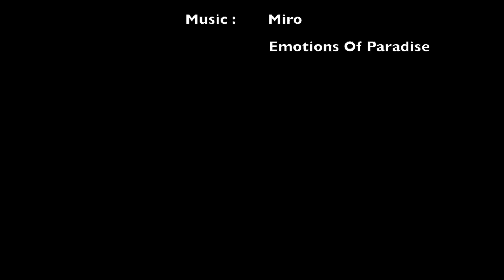SHARKS IN THE NIGHT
Crazy Night Dive